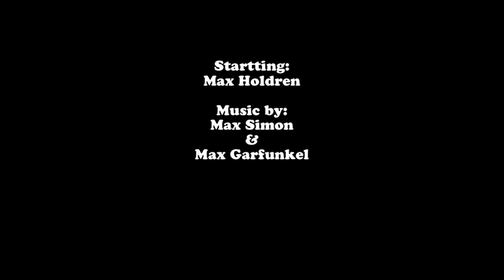Max the Norwich Puppy and his Work-To-Eat Toys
School For The Dogs's student Max loves treat-dispensing toys because they him get out his energy in a tolerable way, and help him develop his problem-solving skills. Also, they're fun!